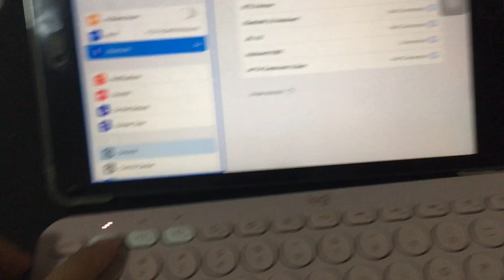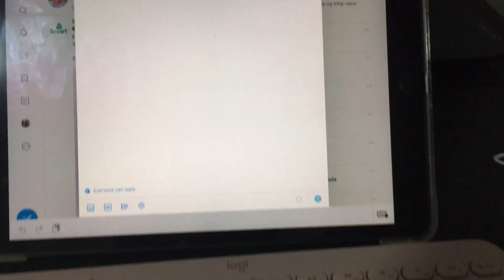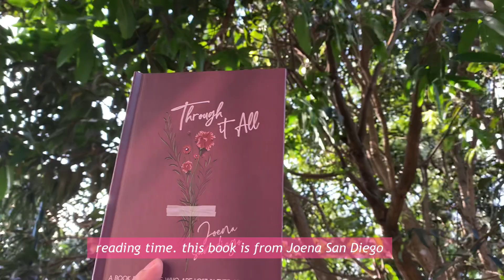vlog | unboxing logitech k380 + what's in my minimalist bag? + book time